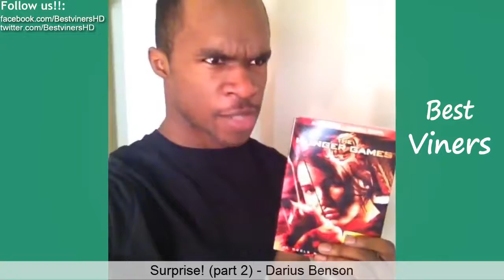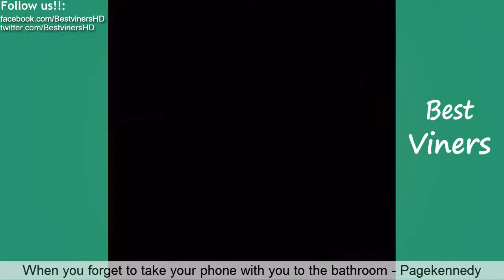Try Not To Laugh (Vine Edition) IMPOSSIBLE CHALLENGE #35 - Best Viners 2017- New 2017